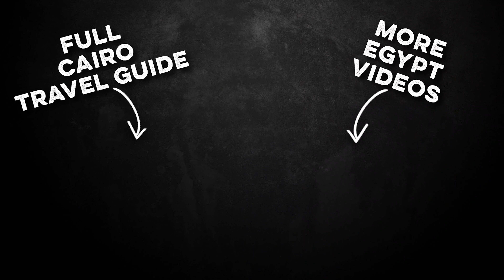How SAFE is Cairo? | EGYPTIAN TOURISM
There’s so many things to see and do in your tour of Cairo, so don’t be afraid to step out of your comfort zone. In my experience here I felt out of place, but not once did I ever feel unsafe. This city has the ability to make you feel very far from home, yet very welcomed at the same time.